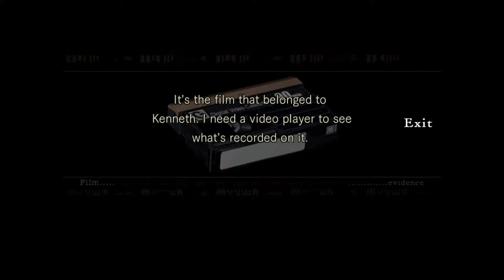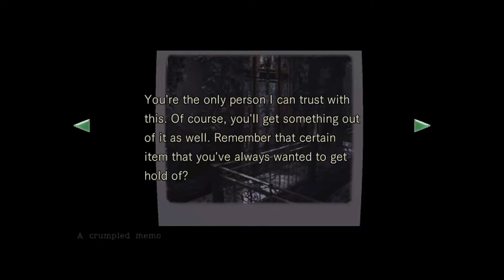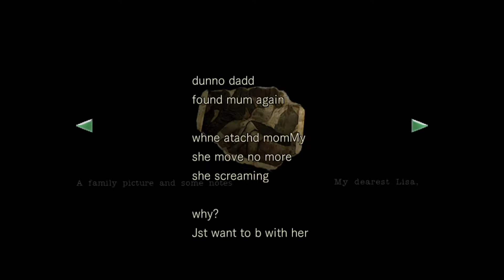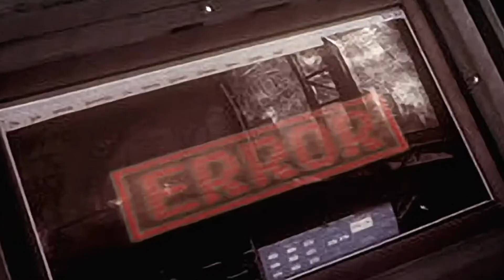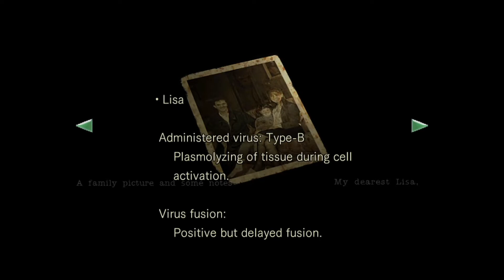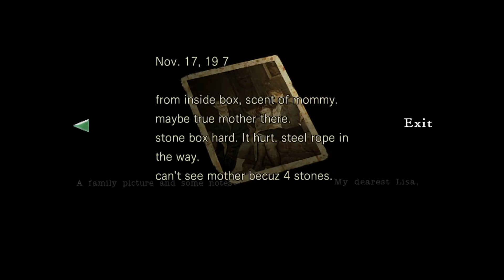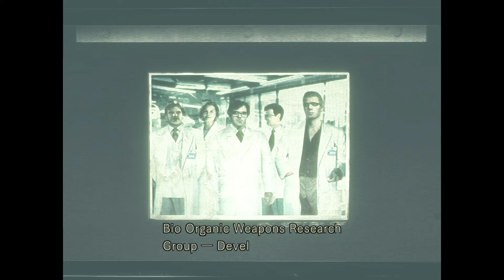ULTIMATE RESIDENT EVIL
Here it is Ultimate Resident Evil!!! I hope everyone enjoys the video.
I initially wanted to start with the original Resident Evil game, but I never got a chance to get the first resident evil game so I figured the remastered would be just as good. I do have the original Resident evil 2 game and I will play both original and remaster to see the differences since I found out they cut some things out of the remake, and I think it could be interesting. If I can find an original copy of Resident Evil 3, I will do the same thing as well.

Special Thanks:
Zeroyama12

Summary:
Resident Evil, known in Japan as Biohazard, is a Japanese horror video game series and media franchise created by Capcom. It consists of survival horror, third-person shooter, and first-person shooter games, with players typically surviving in environments filled with zombies and other creatures. The franchise has expanded into a live-action film series, animated films, television series, comic books, novels, audio dramas, and other media and merchandise.

In the year 1998, the Raccoon City Police Department dispatched their elite unit S.T.A.R.S. Bravo Team to investigate a series of bizarre murders on the outskirts of the Midwestern city.
After Bravo Team goes missing the S.T.A.R.S. Alpha Team set out to survey the forest where Bravo Team was last heard from, only to discover the wreckage of Bravo Team's helicopter and the corpse of their pilot.
Chris Redfield leads Alpha Team deeper into the forest to continue their search, where their unit is ambushed by a pack of undead dogs. The team flee into a nearby mansion, unaware of the horrors to come...
Experience the world-class remaster that brought the 1996 horror classic back to life. The original 2002 remaster not only featured reimagined HD environments and characters, but also enhanced vocal performances to create an even more terrifying retelling of the original story. The remaster launched to widespread success and established itself as a survival horror masterpiece.

This HD remaster features all of the chilling moments and claustrophobic tension of the original release, and also includes the Wesker's Report and Wesker's Report II video features. This timeless interpretation allows you to discover the mysteries at the heart of the abandoned mansion like never before, and struggle to survive the nightmares walking its halls.